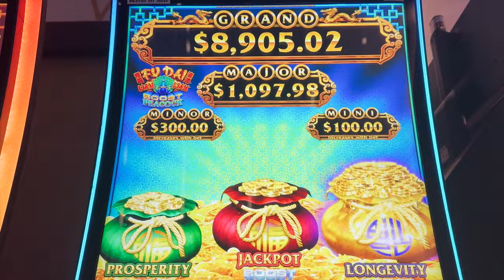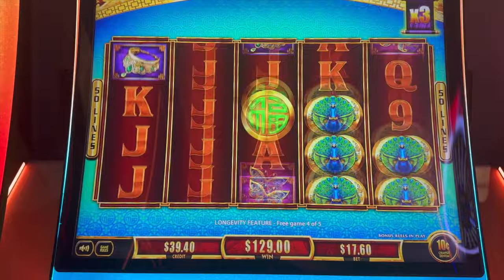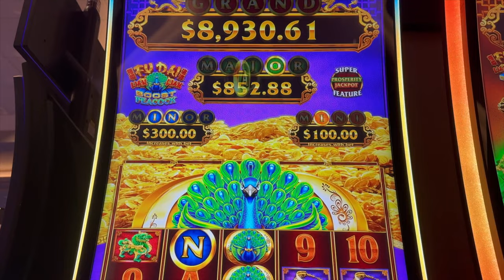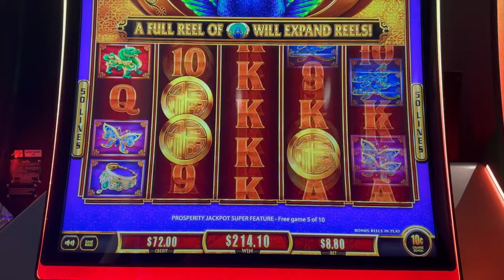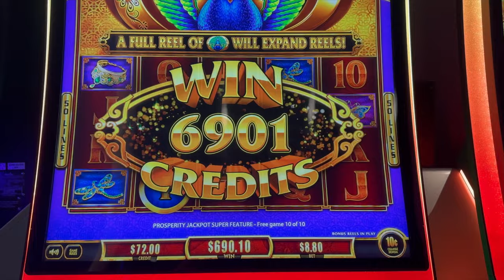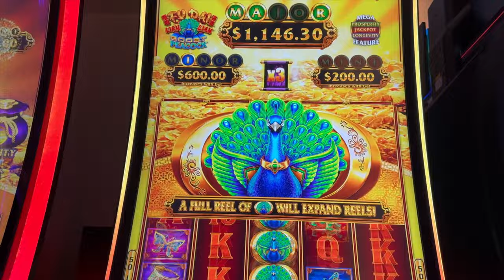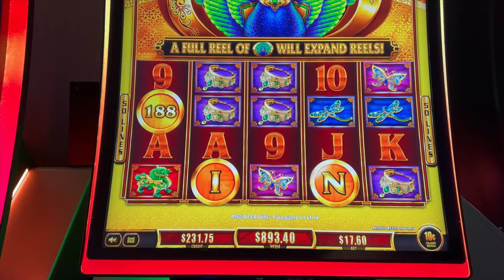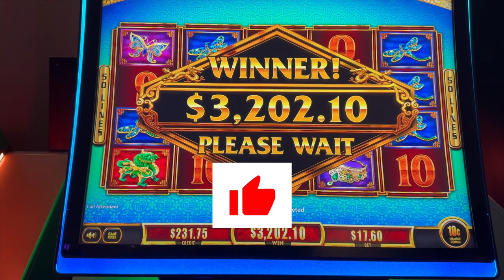MASSIVE JACKPOT HANDPAY on FU DAI LIAN LIAN BOOST PEACOCK SLOT MACHINE!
I hit a massive jackpot handpay on Fu Dai Lian Lian Boost Peacock slot machine.

Welcome to Gamblin Assassin's YouTube channel! This is a high limit slot channel, featuring my favorite machines...such as Lightning Link, Huff N' More Puff, Dragon Link, Buffalo Link, Dollar Storm, VGT's, Top Dollar, old school machines, and many more. My purpose is to chronicle the good, the bad, the ugly, and just the reality in general, when it comes to playing slot machines. You'll see huge wins, but you'll also see the losses. Either way, I'm here to have fun. Thanks for visiting my channel!